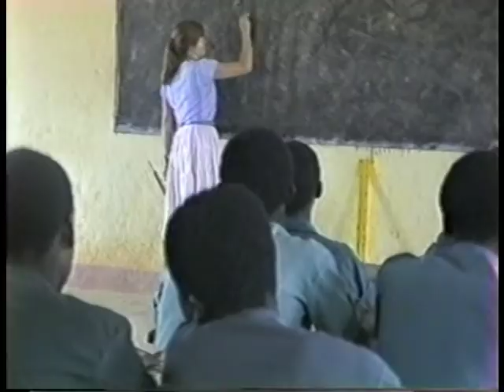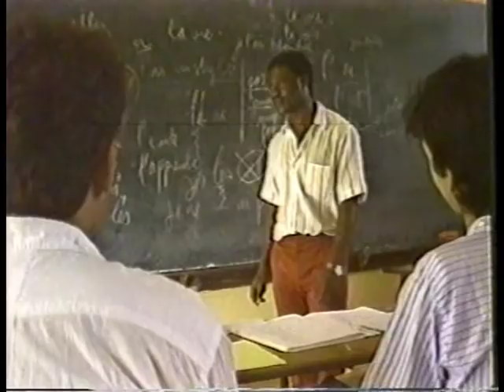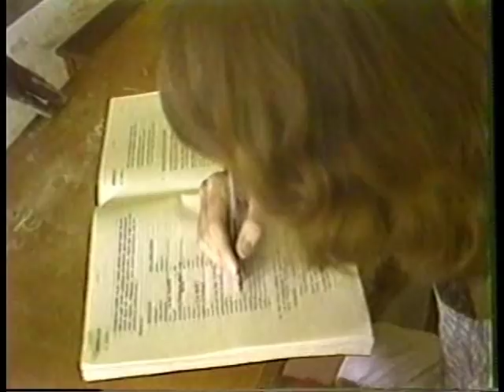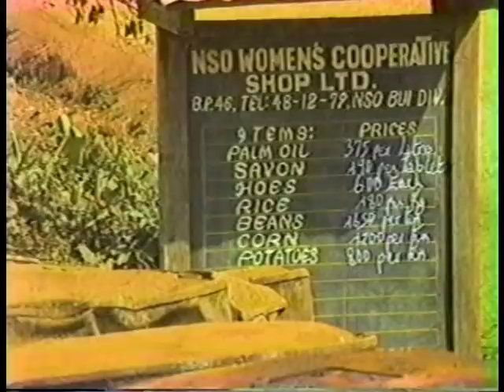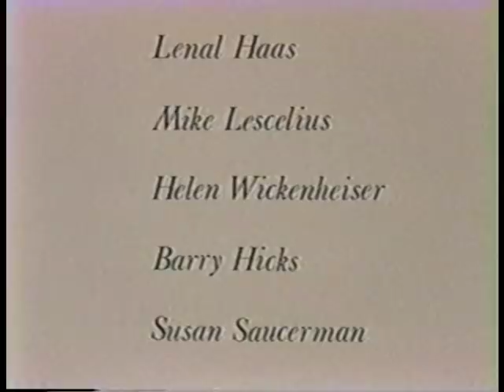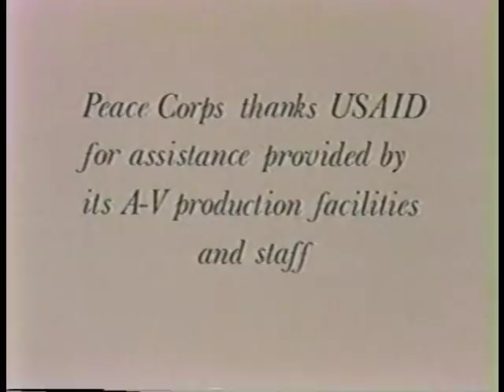PC/Cameroon: The Blindmen and the Elephant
In the 80s, Peace Corps Volunteers in Cameroon rode motorcycles, worked and played hard, all captured by PCV Mike Lescilius and USAID videographer Ron Shaw in this joint PC/USIS project.  See the country and the PCV postings around the country, and the words of Ambassador Myles Freschette, PC Director Kathy Dress, and PCVs including Meade McCoy, John Underriner, Walter Mosch, Lenal Haas, Phil Lou, Tom Allen, Barry Hicks, Robin Ingerthon, Jack Kangas, Eric Johnson, and many more.  Also featuring APCDs A.J. Pitkin and Ellis Brown, and PCMO Nick Reinhardt.